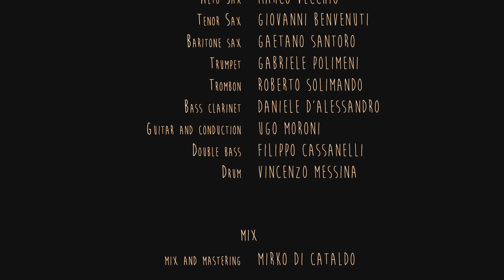La v° di Goya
Ugo Moroni nonet play " La v° di Goya".
Composed by Ugo Moroni.

Guitar and arrangement - Ugo Moroni;
Alto sax - Marco Vecchio;
Tenor sax - Giovanni Benvenuti;
Baritone sax - Gaetano Santoro;
Trumpet - Gabriele Polimeni;
Trombon - Roberto Solimando;
Bass clarinet - Daniele D' Alessandro;
Double Bass - Filippo Castanelli;
Drum - Vincenzo Messina